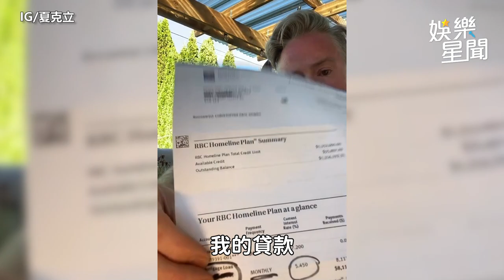被爆「有錢裝窮」夏克立不忍了 郭子乾洩黃嘉千真實心境｜三立娛樂星聞